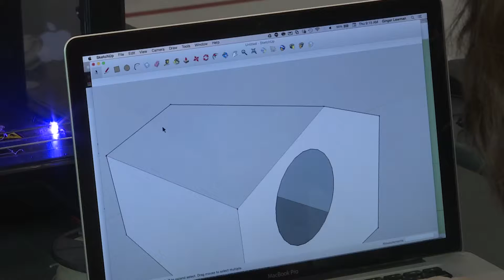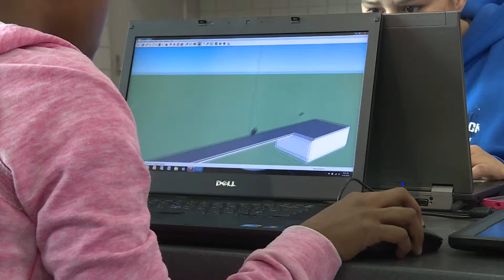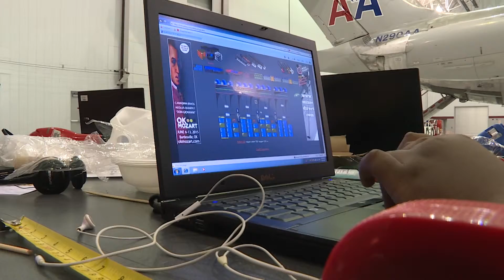Oklahoma’s Creative Spirit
STEAMmaker camps show teachers and students how hands-on learning takes education to a whole new level.